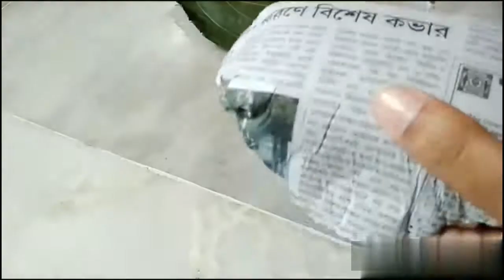Leaf Bowl DIY -Mouldit Clay/Easy Craft/Using real leaf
Hii,
They are a beautiful nature DIY using mouldit clay .Learn how to a make bowl from clay , in a quick and easy way .Great home decor .